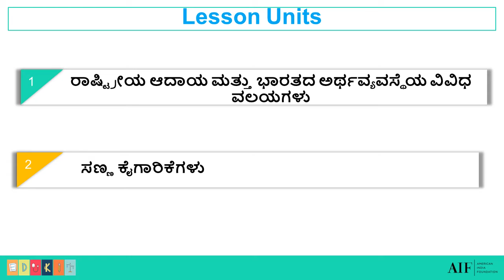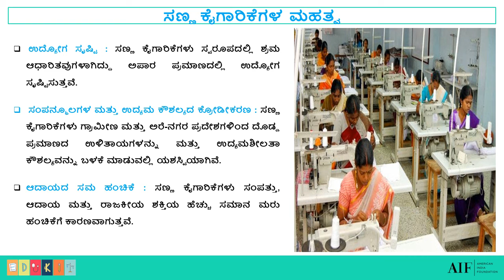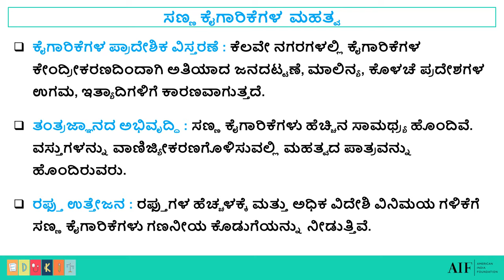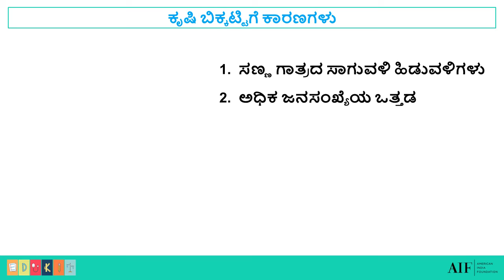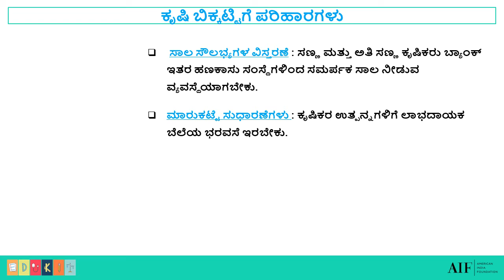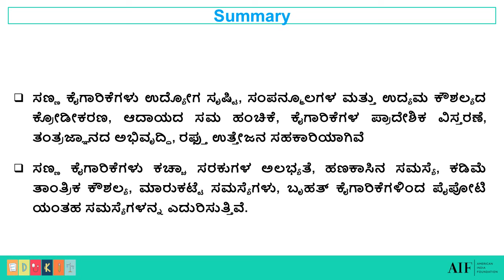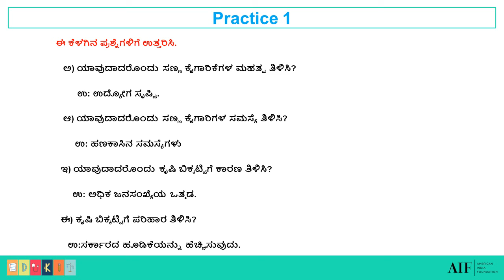8th Social Science, ರಾಷ್ಟ್ರೀಯ ಆದಾಯ National Income 03-2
This Video is for Education purpose only. Not for any commercial reasons.
ಈ ವೀಡಿಯೋ ಶೈಕ್ಷಣಿಕ ಉಪಯೋಗಕ್ಕೆ ಮಾತ್ರ. ಇದು ಯಾವುದೇ ರೀತಿಯ ಮಾರಾಟಕ್ಕಾಗಿ ಅಲ್ಲ.